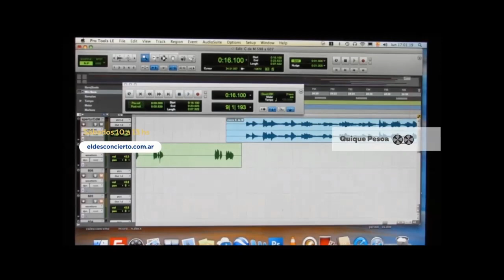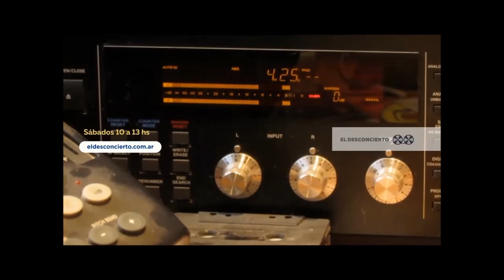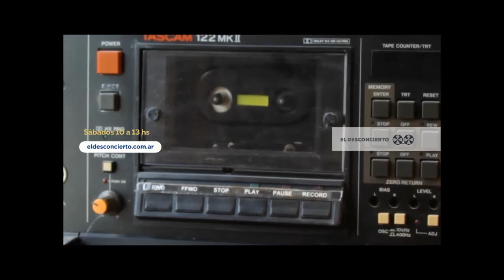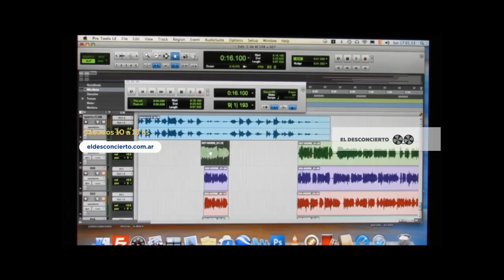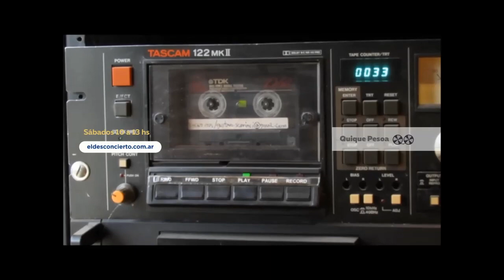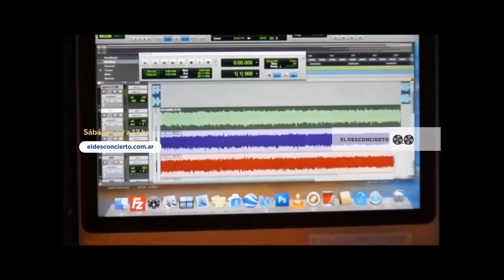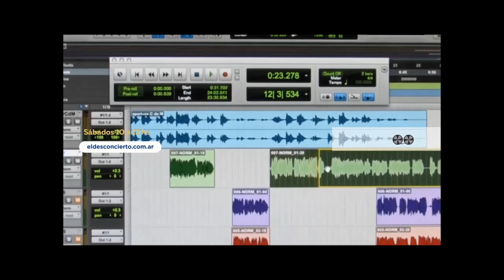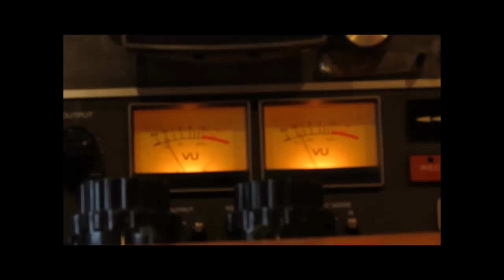Radio Musica Internacional EL DESCONCIERTO 12 08 2023 BsAs Luis Ferrari Paleo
Luis Ferrari Paleo estuvo en la temporada16 de eldesconcierto de quiquepesoa el 12 de agosto
MUSICA INTERNACIONAL comenzó con otro nombre a manera de tributo a un amigo en común con Quique, Miguel Angel Enrique Biagioni, en Rosario. Ya en Buenos Aires hace 13 años inicio como RMI, RADIO MÚSICA INTERNACIONAL.
Luis Ferrari Paleo es locutor nacional, ingeniero en electrónica y otras locuras relacionadas.
Retransmite El Desconcierto desde que reencontró a Quique, hace aproximadamente cuatro años.